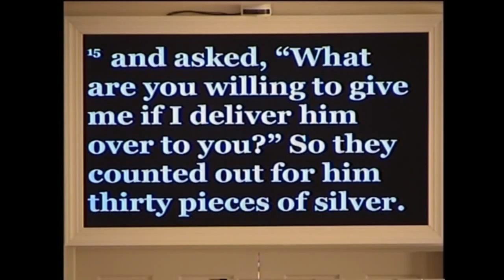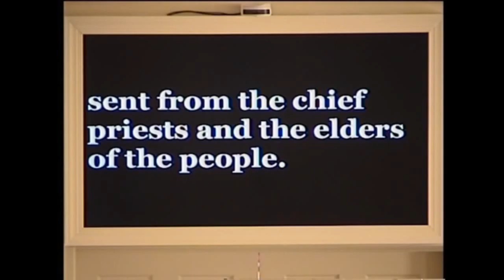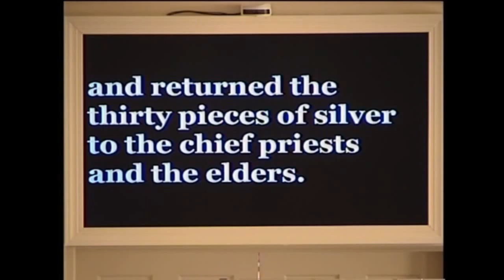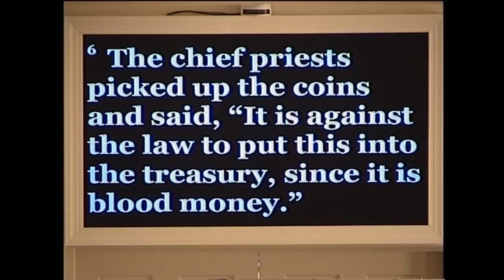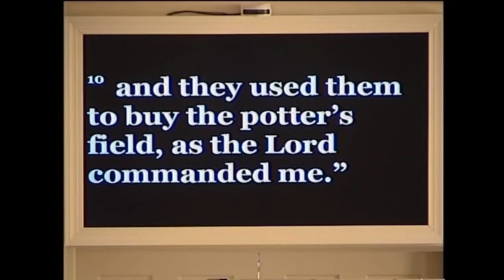Sermon - "Judas, God Is in Charge of Forgiveness" - March 6, 2016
"Judas, God Is in Charge of Forgiveness"
Scripture: Matthew 26:14-16, 47-50; 27:3-10

Welcome to Archdale United Methodist Church

8:30 Traditional Service in Sanctuary
10:45 Blended Service in Sanctuary
10:45 Casual Service in Fellowship Hall

PRAISE
"Immortal, Invisible, God Only Wise" #103 UMH
"It's Me, It’s Me, O Lord" #352 UMH
"Jesus Paid It All" #3100 W&S
8:30 Welcome and Announcements Rev. Harold Shives
10:45 Welcome and Announcements Peggy Johnson

PRAYER
Call to Prayer #2160 TFWS  "Into My Heart" (v. 1)
8:30 Morning Prayer Rev. Harold Shives
10:45 Morning Prayer Peggy Johnson
The Prayer Response #2160 TFWS  "Into My Heart" (v. 2)
Offering
8:30 Special Music Lorri Finch
10:45 Special Music The Archdale Choir  "Just as I Am, Without One Plea"

"Praise God, From Whom All Blessings Flow" #95 UMH

PROCLAMATION
Message Rev. Dr. Dana M. Bunn  "Judas, God Is in Charge of Forgiveness"
Song of Commitment #389 UMH  "Freely, Freely"
Blessing
Benediction Response #666 UMH  "Shalom to You"